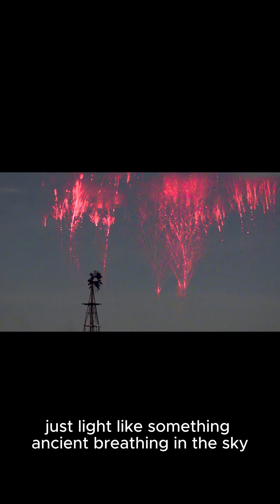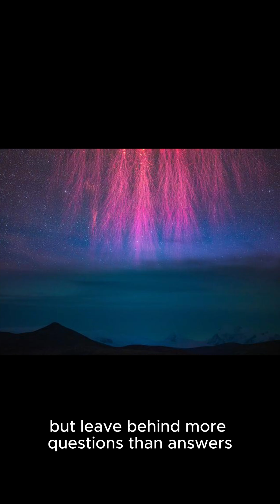Rising Above the Storm: The Myth of Sprites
High above the clouds, something strange happens — red lightning flashes silently, rising into space instead of falling to Earth.
These are sprites: mysterious, towering bursts of energy that appear for a split second… and disappear without a trace.
Once dismissed as myths by scientists, sprites are now one of nature’s most beautiful and least understood phenomena.
Some say they’re just plasma. Others believe they're signs — from something far beyond.